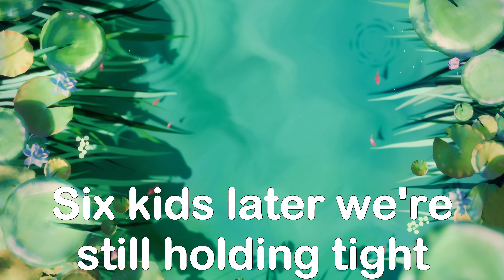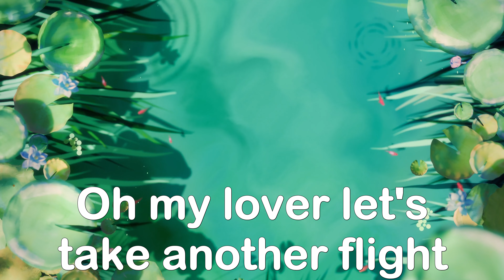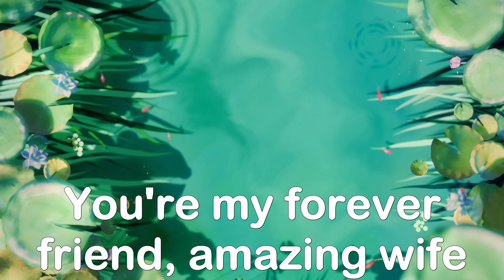|| My Forever Love (Song for my wife) || (Country Rock) *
This song is about my relationship with my wife of 35 years.

My Lyrics – My Melody Contribution - Suno
*This song was created using a blend of my own creative input and AI assistance. I spent quite a bit of time on this song. I was really picky and never quite satisfied with the results but here it is. While AI played a role in shaping the sound, the core ideas, themes, and lyrical content are entirely my own.